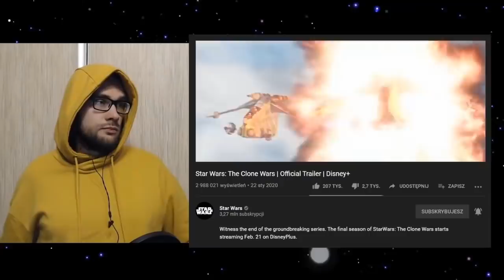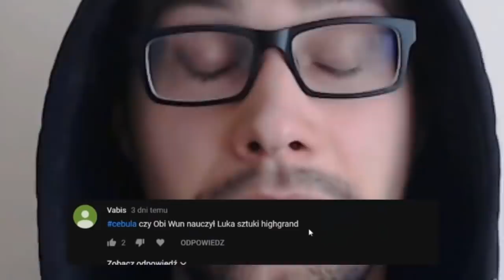Gwiezdne Wojny - Wojny Klonów Sezon 7 Odcinek 2 - A Distant Echo - Recenzja PL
Drugi odcinek OSTATNIEGO FINALNEGO sezonu ukochanego serialu!
CHCECIE KOLEJNE ODCINKI?! Dajcie lakja / udostępnijcie
NIECH MOC BEDZIE Z WAMI! :)

🇵🇱 Wszystkie linki (kontaktować się ze mną najlepiej przez FB / Discord): 🇵🇱

KREDYTY
Star Wars w tym Wojny Klonów (fragmenty filmu i grafiki użyte w filmie) należy do Lucasfilm / Disney.

3. Team Fortress 2 Main Theme